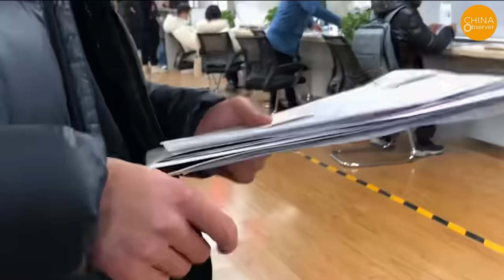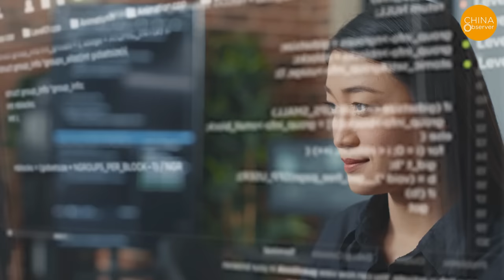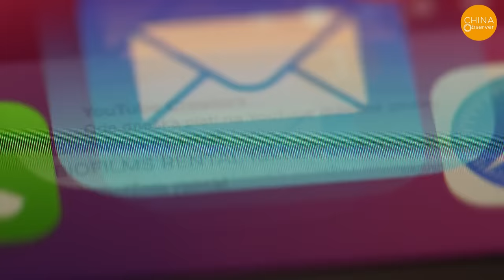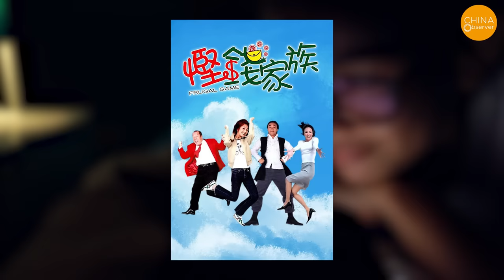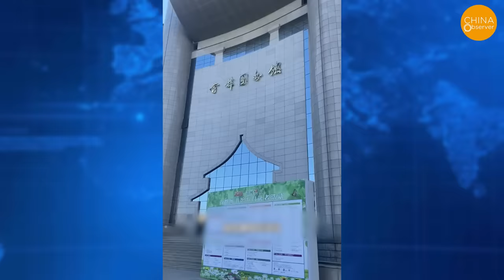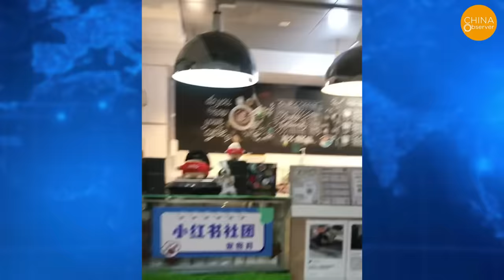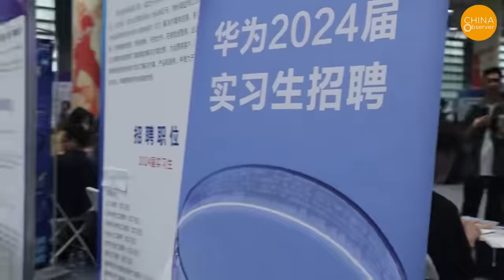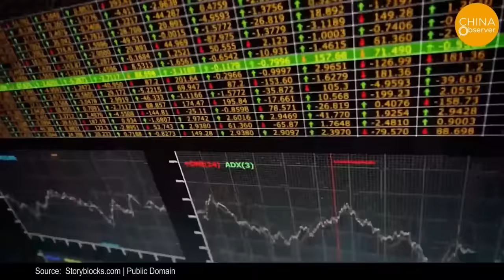So Tragic! Beijing Is Filled With Unemployed Young Adults! Haven’t Eaten in Three Days!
Since when were there so many unemployed people in Beijing? Recently, Chinese social media platforms have been flooded with videos of migrant workers in Beijing being laid off. Some of them had to go back to their hometowns to look for work, while others continued to hide in major libraries in Beijing and submit their resumes. What’s more, people spend money on Xiaohongshu to buy jobs. If the employment situation in China's capital is like this, what about migrant workers in second- and third-tier cities?